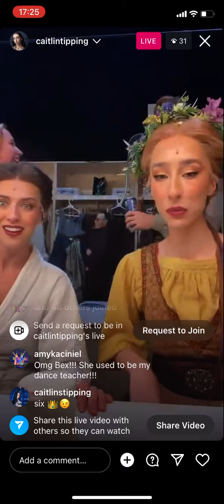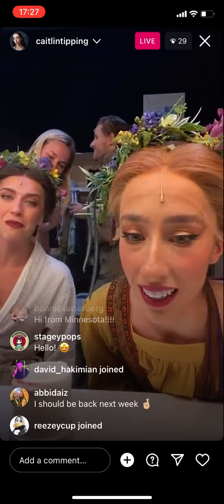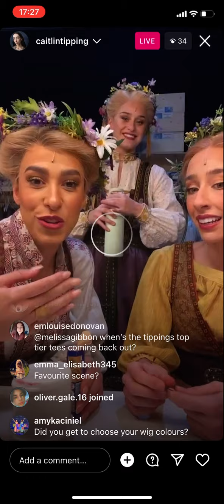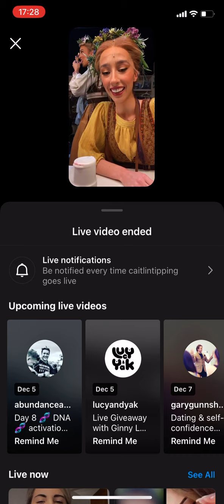04.12.22 - Caitlin Tipping Instagram Live